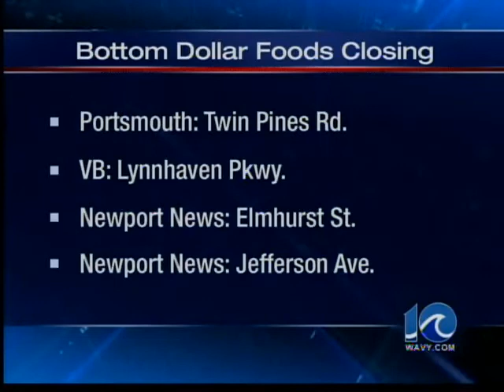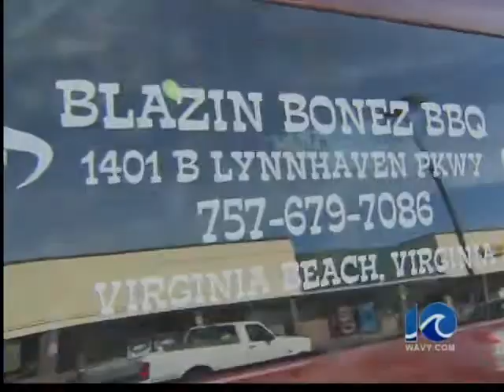Four local Bottom Dollar stores closing